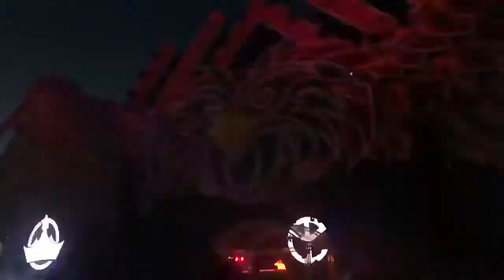Yellow Claw - Old Days. Wish Outdoor 2018.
Yellow Claw - Old Days.
Wish Outdoor 2018.
Parque Fundidora.